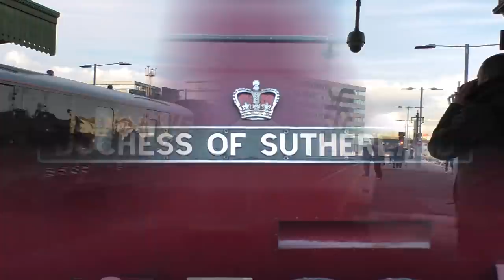6233 Duchess of Sutherland and 47773 with D213 and D345 with 47828 at Bristol TM October 30th 2021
Also 43272 and 43274 on The Measurement Train, with several other sets of Class 43's